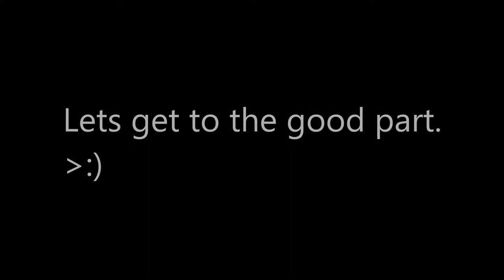Assassin Kayn.exe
URF Kayn Gameplay. Kayn in URF.
League of legends Kayn URF.